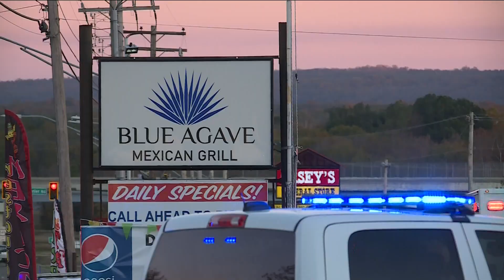Truck crashes into Barling restaurant leaving one dead, three injured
The driver of the truck, Larry Stevens, is facing multiple charges including a DWI.